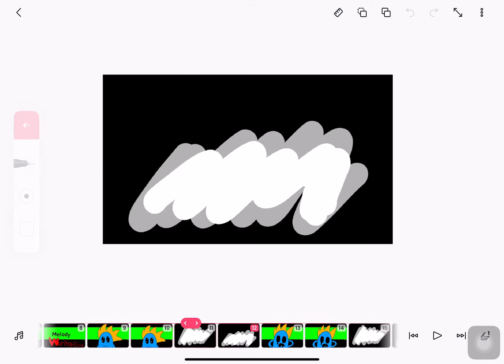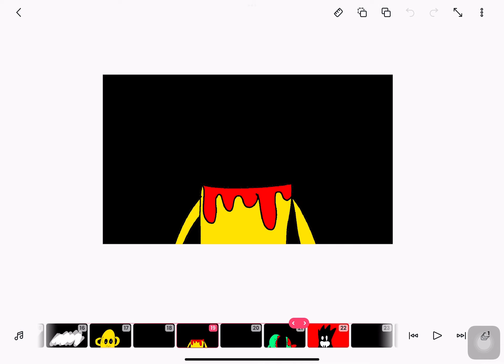Melody Meme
Original: Gerald